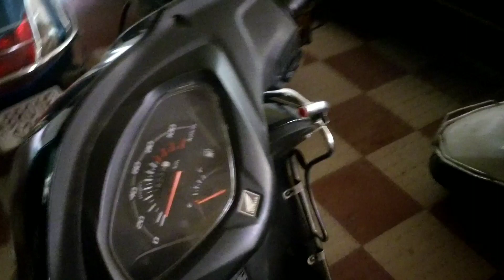FULL DAY OF EATING FOR MUSCLE GAIN 💪 | Indian 🇮🇳 diet plan | VLOG ( part -1 ) prep for back workout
MY 6 MONTHS TRANSFORMATION VIDEO